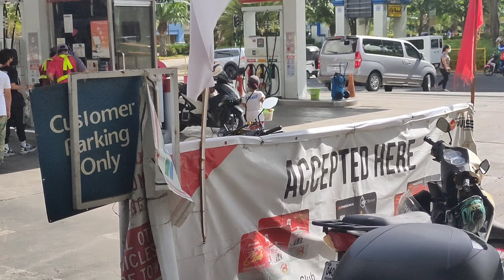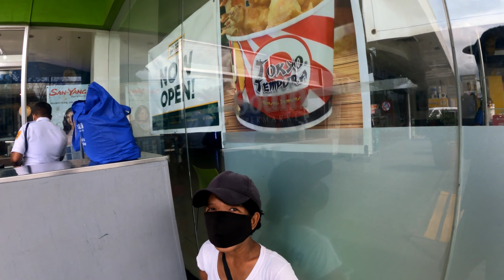Social Experiment kay LITTLE NANAY, Hihingi ako ng Paninda nya dahil wala akong Pera.